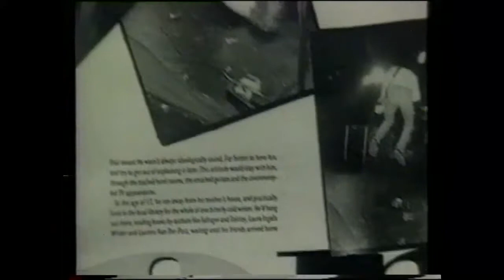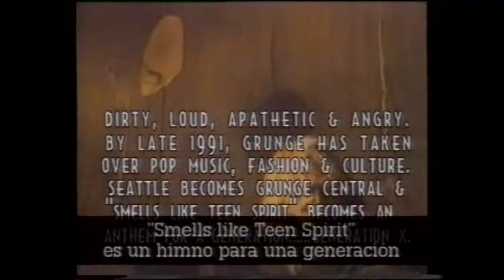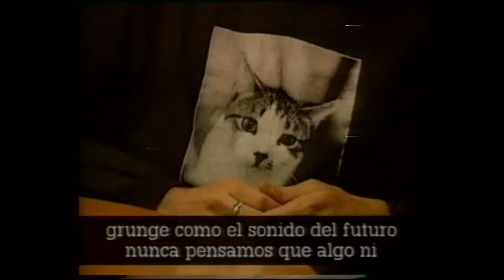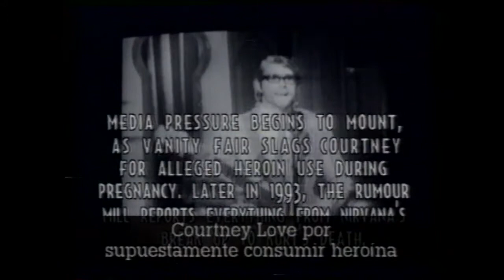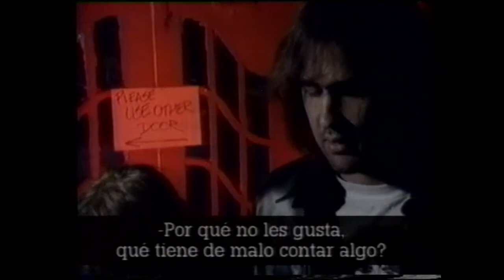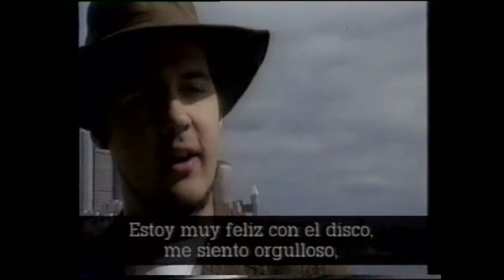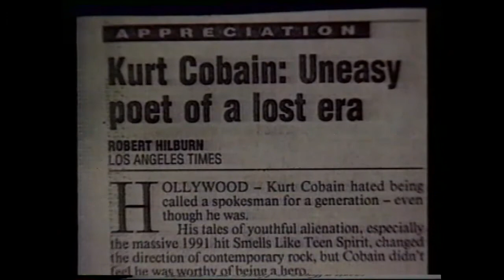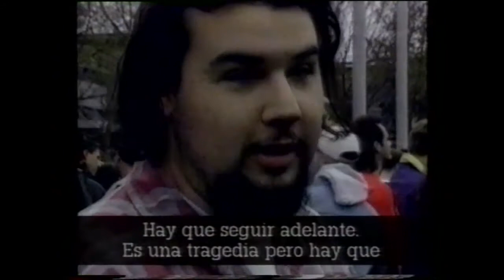nirvana egos & icons much music en memoria de kurt cobain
Egos & Icons sustitulado en español much music 1994